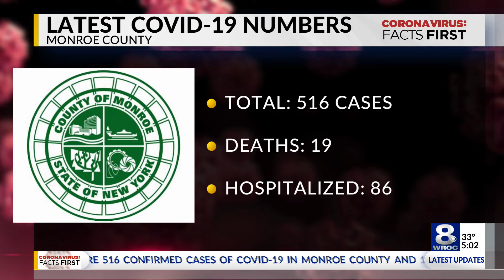19 COVID-19 deaths in Monroe County, 516 confirmed cases, 30 in ICU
The Monroe County Department of Public Health announced on Sunday that there are 516 confirmed cases of COVID-19 in the county and 19 people have died from the virus.